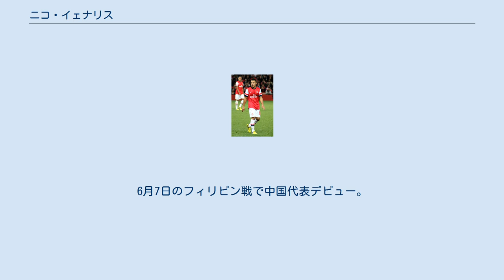ニコ・イェナリス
ニコラス・ハリー・”ニコ”・イェナリス（Nicholas Harry "Nico" Yennaris、簡体字：李可、繁体字：李可、拼音：Lǐ Kě、1993年5月24日 - ）は、ロンドン・ウォルサム・フォレスト区出身のサッカー選手。
北京中赫国安足球倶楽部所属。
中国代表。
 2001年5月、7歳でアーセナルFCのアカデミーに入団。
当初はフォワードとしてプレーしていたが、セントラルミッドフィールダー、さらにセンターバックにコンバートされた。
2009–10シーズンはU18チームでキャプテンを務め、アカデミーリーグ優勝に貢献した。
2010年7月に最初のプロ契約を締結。
2011年10月のフットボールリーグカップ・ボルトン・ワンダラーズFC戦でスタメン入りしトップチームデビュー。
フル出場し2-1の勝利に貢献した。
 2019年1月31日、中国国籍を取得し、中国サッカー・スーパーリーグ・北京中赫国安足球倶楽部へ移籍した。
中国名は李可。
 U17年代からイングランド代表に選出されている。
なお父親がキプロス出身、母親が中国出身のため、それぞれの代表を選ぶ権利も有していたが、2019年5月に中国代表でプレーすることを表明した。
6月7日のフィリピン戦で中国代表デビュー。
同年のワールドカップアジア予選にも出場している。